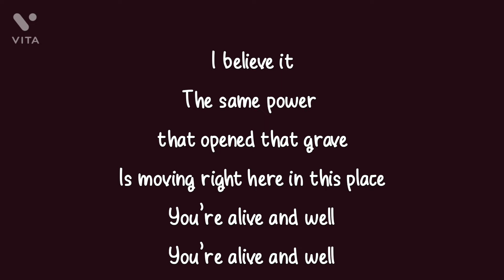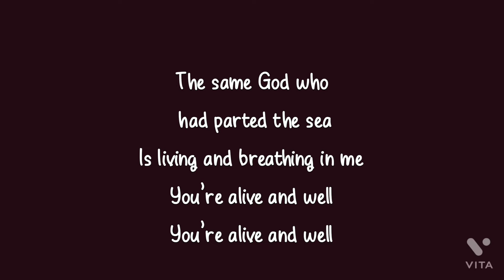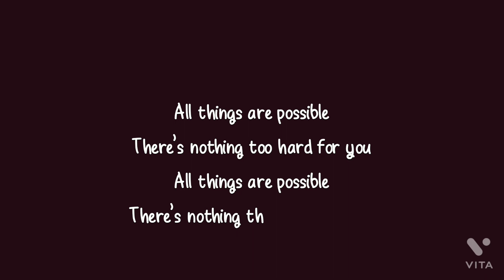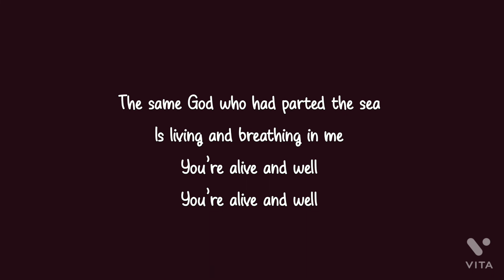Alive and well (lyrics)- Saddleback Worship